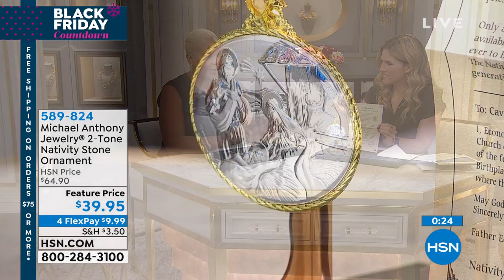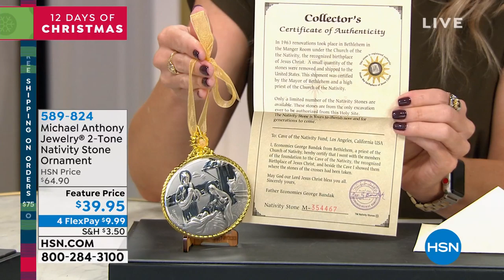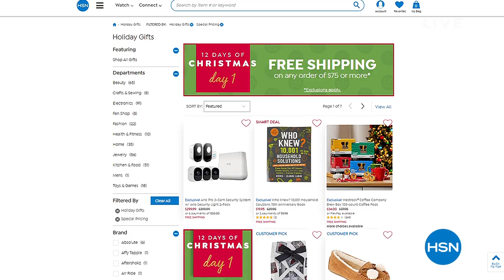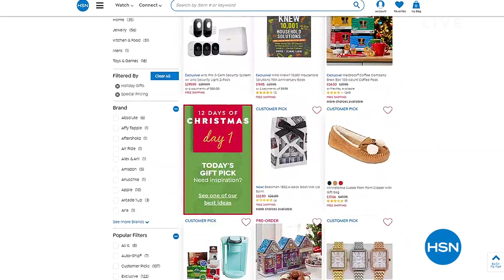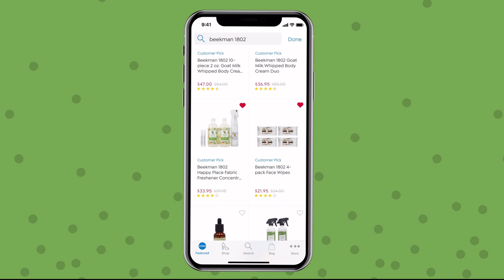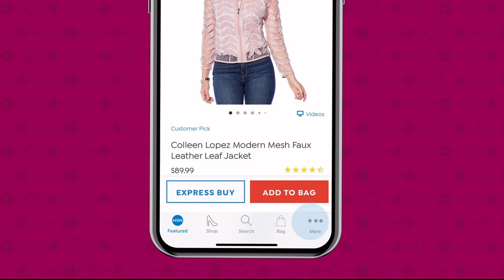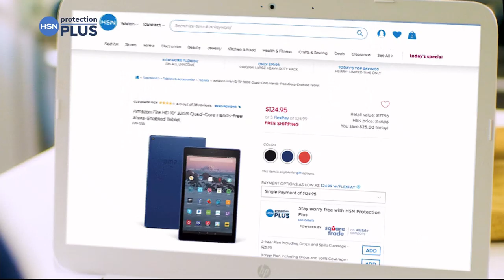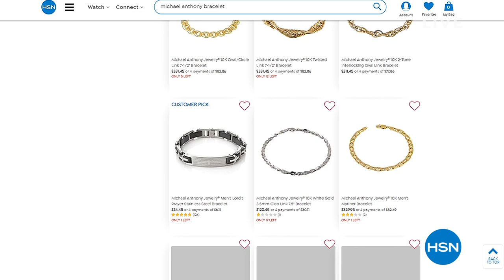HSN | Michael Anthony Jewelry Gifts 11.01.2019 - 11 AM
Discover & shop jewelry offered in gold, sterling silver & stainless steel. Perfect to wear everyday